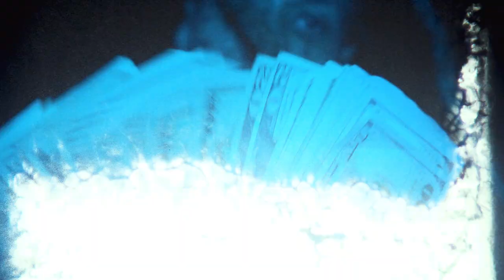Mikahl Lawless feat. Cody Manson GANG Official Music Video